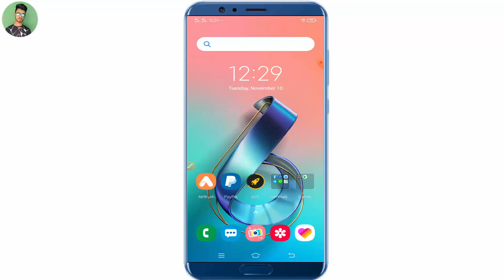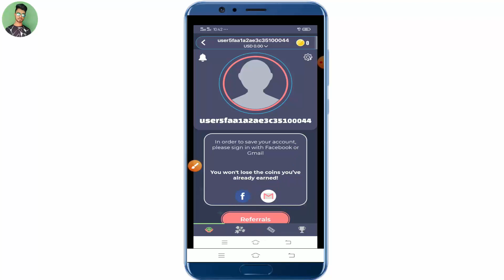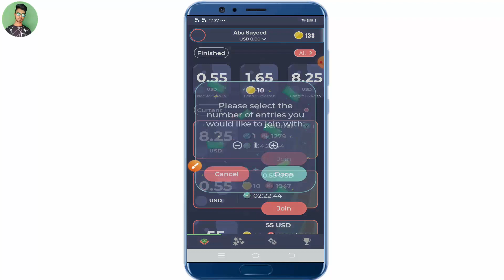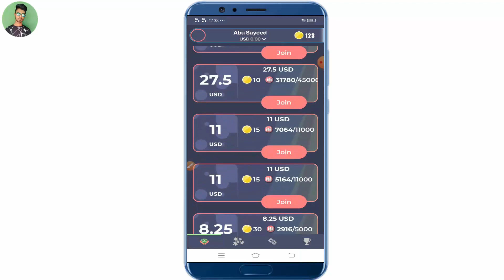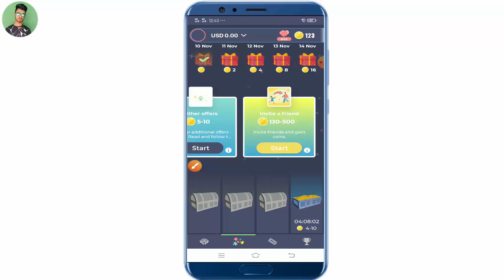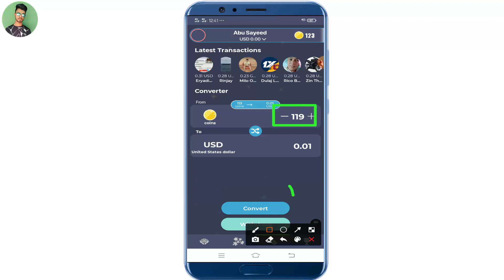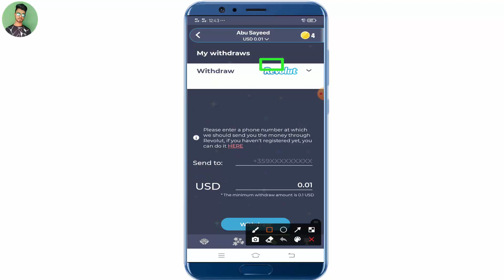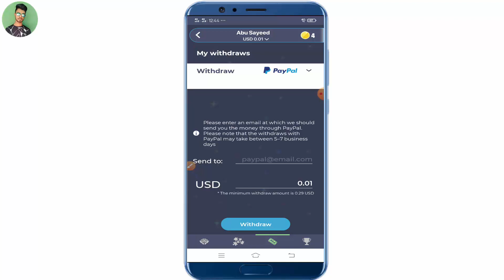Clipclaps এর বাপ এলো | Earn Money From Online | PayPal Payment App | Technical Sayeed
☑️যেকোন "এ‍্যাপস/সাইট বা গিভওয়ে ভিডিও" প্রোমোট করতে যোগাযোগ করুন (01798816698)-imo🇧🇩

☑️অল্প দামে ইউটিউব চ্যানেল কিনতে চাইলে যোগাযোগ করুন...01798816698...imo🇧🇩

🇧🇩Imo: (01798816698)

Related Keyword.